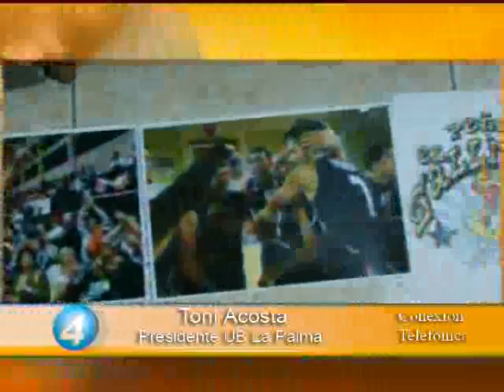CANASTA DE 4 0705